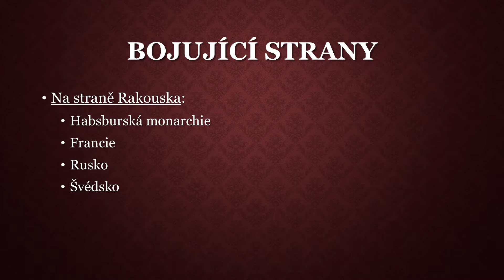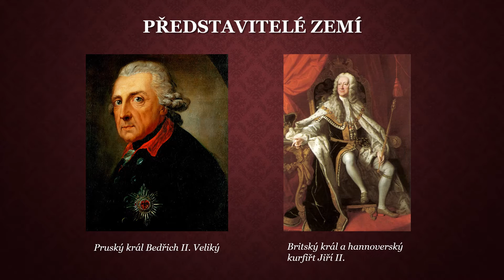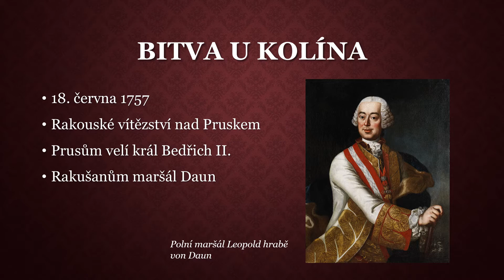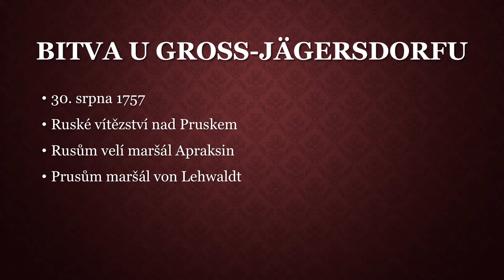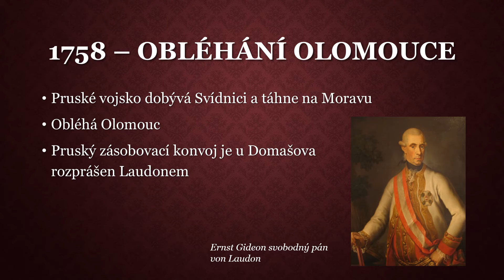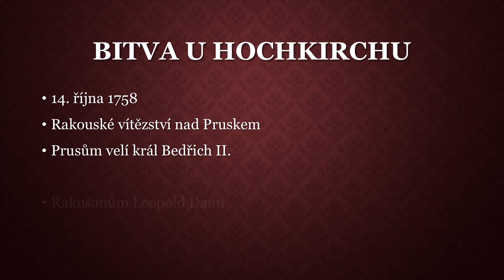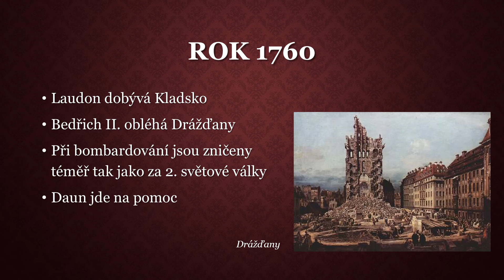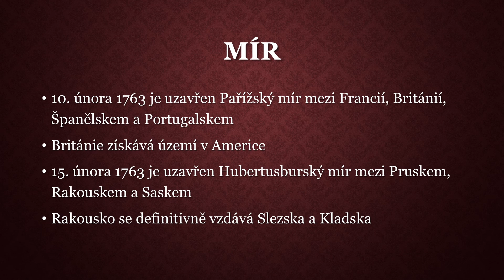Sedmiletá válka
Dějiny sedmileté války v Evropě.

0:00 Úvod
0:18 Příčiny
0:31 Protivníci
1:31 Rok 1756: Lovosice
2:10 Rok 1757: Praha, Kolín
5:34 Rok 1758: Olomouc
6:47 Rok 1759
7:52 Rok 1760
8:16 Rok 1761
8:30 Rok 1762
8:53 Mír